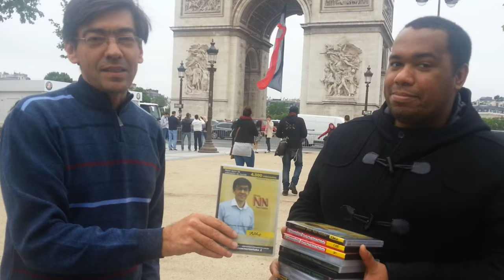Direto da França entregando pessoalmente as videoaulas para meu aluno virtual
Direto da França, entregando pessoalmente as videoaulas para meu aluno virtual André, que começou através das videoaulas e hoje trabalha com Segurança em Sistemas aqui em Paris, fala Francês e Inglês, mostrando que todos podem atingir seus objetivos, basta ter e correr atras.